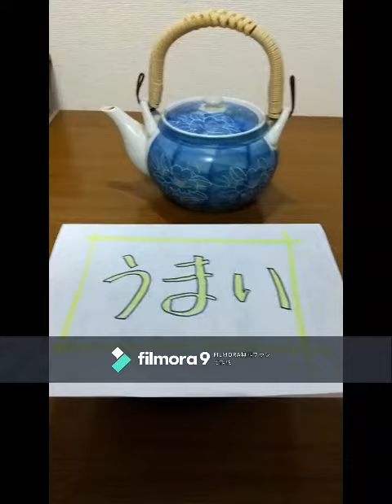ドン 作：夢野久作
朗読した書籍
青空文庫　ドン　最終更新日　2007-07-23